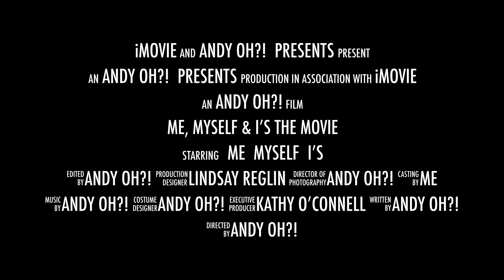Me, Myself & I’s The Movie | The Adventure Trailer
wooooo adventure